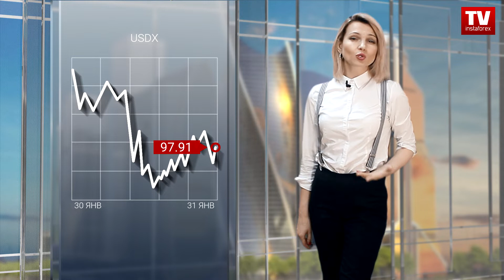31.01.2020: Доллар пользуется спросом перед выходными: прогноз по USD/JPY, AUD/USD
После некоторой передышки инвесторы вернулись к теме эпидемии коронавируса в Китае, а точнее, к оценке его влияния на состояние мировой экономики. В итоге спрос на безопасные активы сохраняется.
Вчерашняя информация относительно сохранения прежних темпов роста американской экономики развернула котировку индекса доллара по направлению к отметке 98,00. Несмотря на сохранение опасений, различные официальные ведомства пытаются прекратить панику относительно пандемии.
Всемирная организация здравоохранения в ходе экстренного совещания объявила вспышку вируса чрезвычайной ситуацией, имеющей международное значение. Но при этом отмечается высокая степень защитных мер, предпринятых китайским правительством, и отсутствие необходимости ограничивать международные поездки и торговлю. Кроме того, Дональд Трамп объявил о продолжении сотрудничества с Китаем в борьбе с коронавирусом.
Все это, конечно, относительно успокаивает инвесторов, что мы и видим на графиках пары доллар/иена. Котировка так и не смогла дотянуться до уровня 108,50, развернувшись вверх уже на 108,60. На момент подготовки материала график располагался вблизи отметки 108,94. Кажется, трейдеры ждут новостей, которые смогут вернуть котировке устойчивый восходящий тренд. Продавать пару не хотят. Продолжаем наблюдать за колебаниями в широком диапазоне 108,60–109,10.
Не изменила настрой в пользу безопасной иены даже публикация статистики из Китая, в которой отмечается стагнация деловой активности в производственном секторе. Показатель PMI опустился к пограничной отметке между спадом и ростом – 50 пунктов.
Зато продавцы австралийского доллара активно пользуются моментом. Котировка нырнула ниже ожидаемой нами цели 0,6710 и даже ушла к 0.6690. Дальнейшее снижение ограничено уровнем поддержки 0,6680. Трейдеры ждут снижения процентных ставок Резервным банком на следующей неделе во вторник.
На этом у нас пока все. Мы желаем вам профитных сделок и ждем на нашем канале уже через пару часов. До встречи!